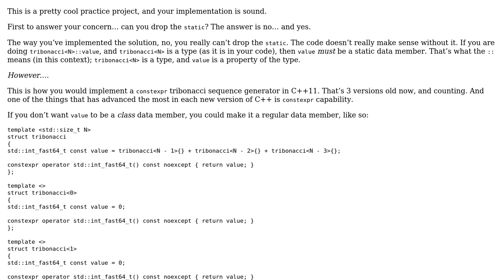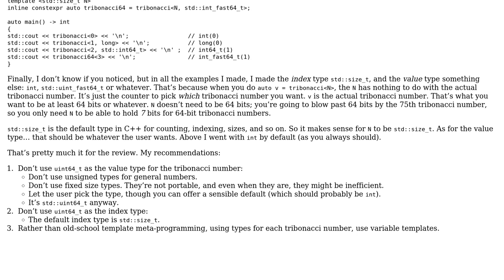Computing nth Tribonacci number at compile time using C++ template metaprogramming facilities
Code Review: Computing nth Tribonacci number at compile time using C++ template metaprogramming facilities

With thanks & praise to God, and with thanks to the many people who have made this project possible! You are responsible for your own actions.